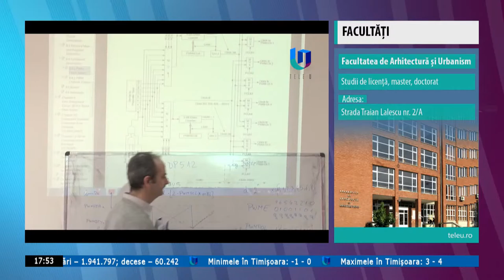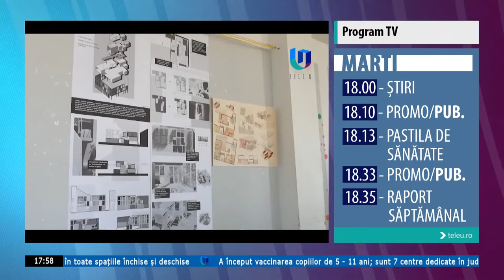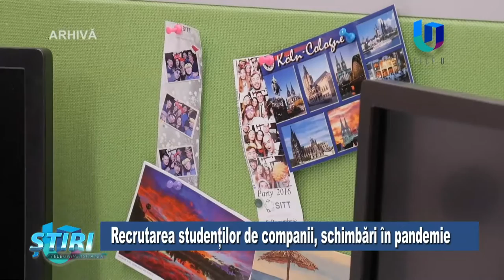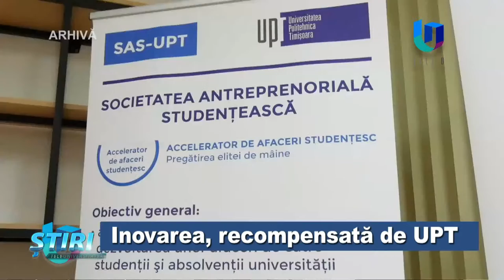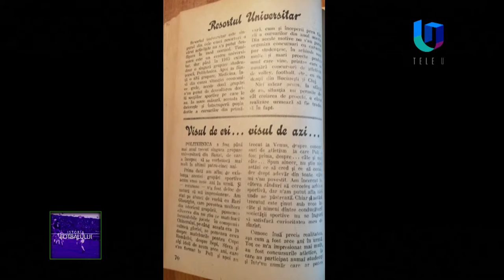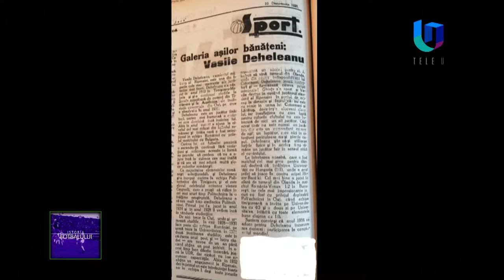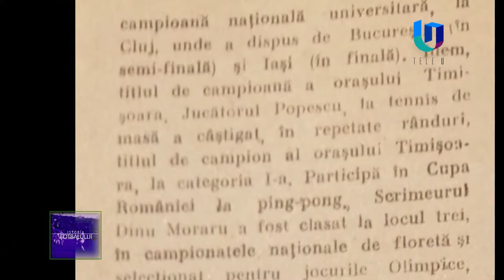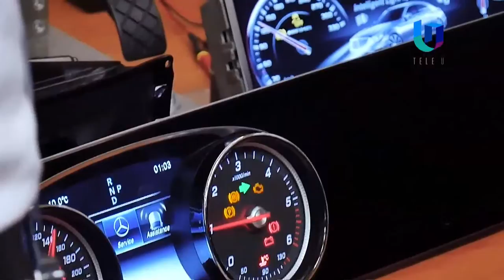Transmisiunea Teleuniversitatea TV. LIVE!